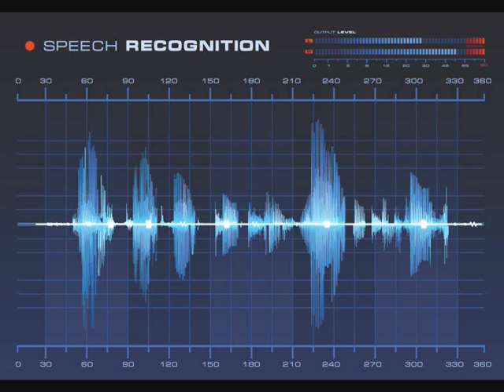Atmos 46 Daz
Album: Tour De Trance (2008)
SPIRAL TRAX Records